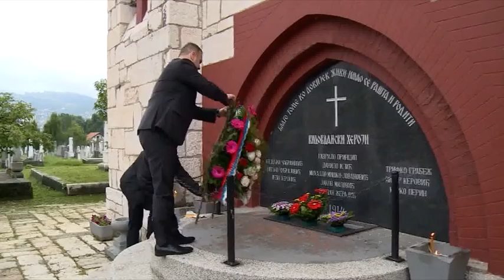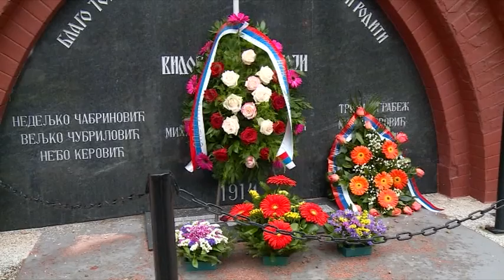U ISTOČNO NOVO SARAJEVO: ODRŽANI „PRINCIPOVI DANI“ 28. 06. 2018.